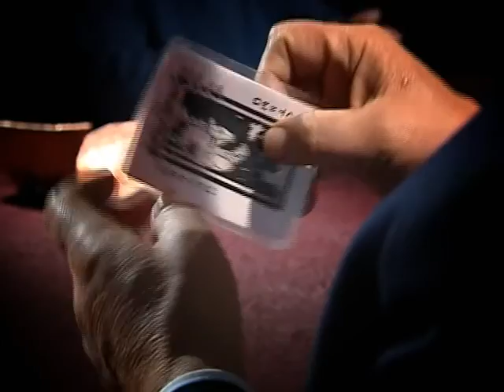СПЕЦПРОЕКТ Галии Марат «Истинная ложь».avi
Она всюду — в рекламе, в искусстве, в политике... Она бывает разной — глупой, корыстной, и даже истинной. Ложь. За десять минут среднестатистический человек может убедительно соврать трижды. Способны ли на это казахстанские слуги народа? СПЕЦПРОЕКТ пригласил в студию известных политиков и общественных деятелей, чтобы сыграть в Мафию. Удалось ли им обмануть друг друга? И кто Мафия? Как перехитрить детектор лжи? Есть ли ложь в искусстве? Как применяется в политтехнологиях? И как можно обмануть, если не слышишь и не видишь? Смотрите СПЕЦПРОЕКТ Галии Марат — он не обманет ваши ожидания.